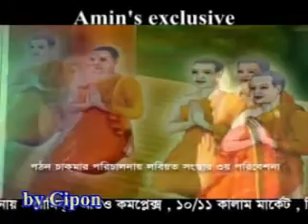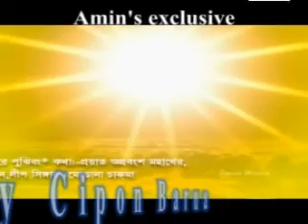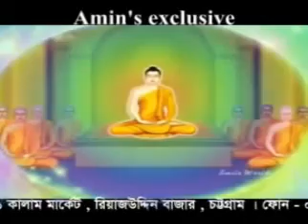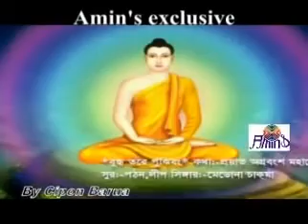buddho tore icchi pujibong - chakma song